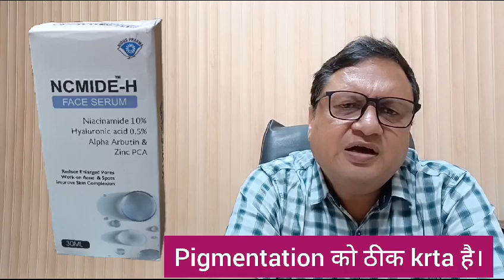₹999/- Pigmentation Treatment Home Kit | Glowing Skin | Melasma | Gorapan | Kayakalp Laser Clinic.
Dr. Sham Sunder Goyal MBBS, MD
Kayakalp Laser Clinic, Bombay CT Scan, Bathinda Road, Sri Muktsar Sahib, Punjab